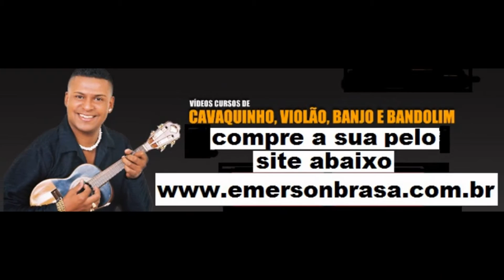Loja Virtual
compre pela loja virtual emerson brasa music